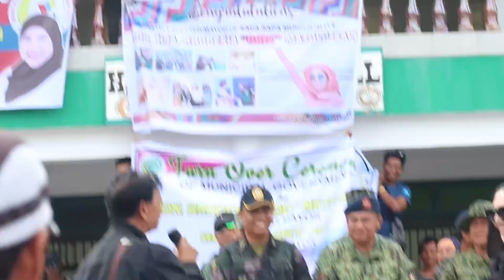Mayor Odet Sali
The Mayor of the Municipality of Sapa-Sapa (May ALLAH swt BLESS HER ALWAYS)